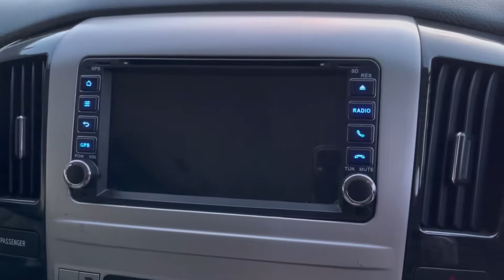2006 Toyota Alphard 2.4 AS Premium (Facelift) FOR SALE @justjapanese. 8 Seater Japanese Import MPV.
NOW SOLD. Please see website for similar stock.